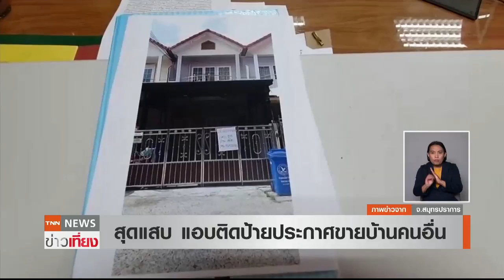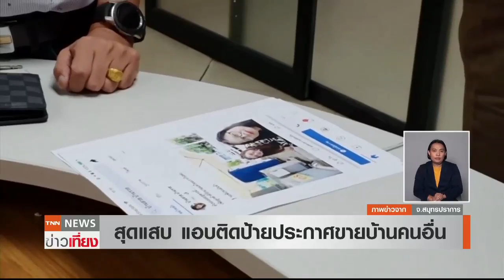สุดแสบ...แอบติดป้ายประกาศขายบ้านคนอื่น ที่จ.สมุทรปราการ l TNN ข่าวเที่ยง l 24-7-63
เจ้าของบ้านสุดงง อยู่ดี ๆ ก็มีคนเอาป้ายประกาศขายมาติดหน้าบ้านทั้งที่ยังพักอาศัยอยู่และไม่ได้ขาย จึงไปสอบถาม คนที่นำป้ายมาติดก็อ้างว่า ขอติดเพื่อที่จะเอาไปประเมินราคา เบื้องต้นไปลงบันทึกประจำไว้ เกรงว่าจะไปหลอกขายให้ชาวบ้าน